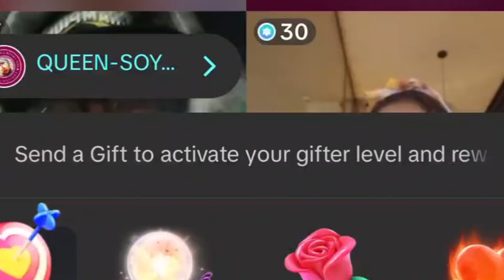AABE DAHIR O DHAHAY KHADIJO HALMAR HA II IMADO HA ISKA NOQOTO MUXUU KA RABAA BAL 🤭😂